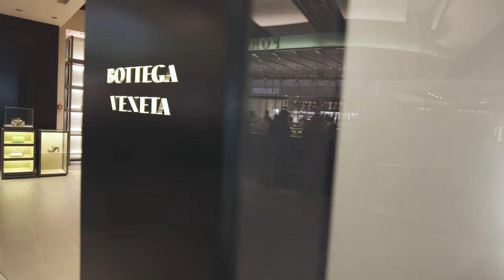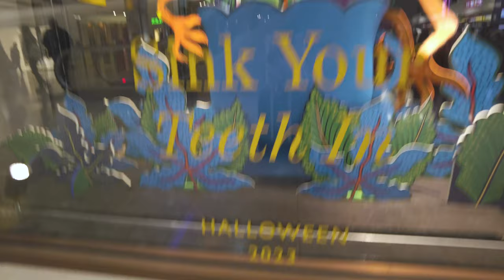Unveiling London Heathrow's Luxury Shopping Paradise: A Retail Extravaganza Awaits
Embark on a captivating journey through the opulent realm of London Heathrow Terminal 5, where luxury shopping transcends all boundaries. 🛍️✨

 Delve into a world of exquisite designer boutiques, where renowned brands like Chanel, Dior, and Hermès await your discerning eye. Indulge in a curated selection of lavish fashion, exquisite jewelry, and premium timepieces, all nestled within the terminal's elegantly designed confines.

 Whether you're a seasoned fashionista seeking the latest trends, a connoisseur of luxury yearning for timeless elegance, or simply seeking a taste of the finer things in life, London Heathrow Terminal 5 promises an unparalleled shopping experience that will captivate your senses.

 Discover a Haven of Luxury Brands:

 Channel your inner fashion icon at Chanel, where iconic handbags and timeless tweed jackets await.

 Step into the world of Dior, where exquisite fragrances and captivating couture designs will leave you breathless.

 Immerse yourself in the artistry of Hermès, where timeless Birkin bags and handcrafted leather goods epitomize luxury.

 Indulge in the epitome of Swiss watchmaking finesse at Rolex, where precision and elegance converge.

 Unveiling Hidden Gems:

 Beyond the renowned flagship stores, a treasure trove of unique boutiques awaits discovery.

 Discover the epitome of British elegance at Burberry, where trench coats and iconic patterns reign supreme.

 Immerse yourself in the world of Italian craftsmanship at Salvatore Ferragamo, where impeccable footwear and leather goods are the stars of the show.

 Explore the effortlessly chic designs of French brand Maje, where feminine dresses and stylish accessories will elevate your wardrobe.

 A Shopping Experience Like No Other:

 London Heathrow Terminal 5 redefines the concept of airport shopping, transforming it into an immersive and unforgettable experience.

 Personal Shopping Services: Indulge in personalized attention from expert stylists, who will guide you through the vast array of luxury offerings.

 Hands-Free Shopping: Enjoy the convenience of hands-free shopping, where your purchases are seamlessly delivered to your departure gate.

 Exclusive VIP Lounges: Unwind in exclusive VIP lounges, where complimentary refreshments and a tranquil ambiance await.

 Get ready to immerse yourself in the ultimate luxury shopping extravaganza at London Heathrow Terminal 5. Let the journey begin!